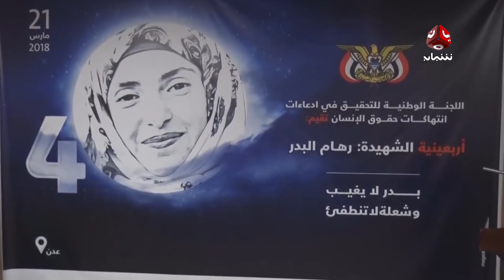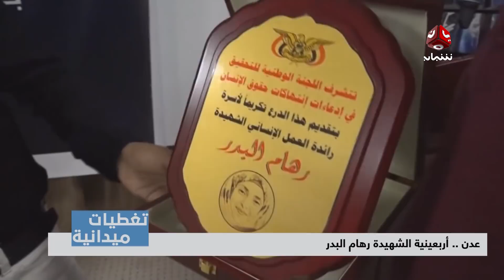تغطيات ميدانية | فعالية أربعينية الشهيدة رهام البدر